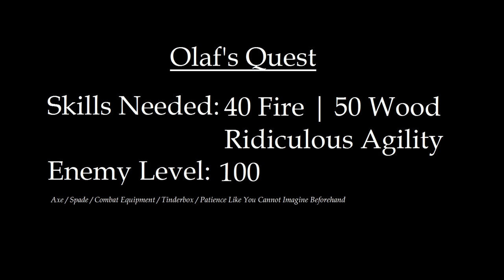Playthrough | Old School RuneScape | Quest #104 | Olaf's Quest | [No Commentary]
1:20 for Quest start